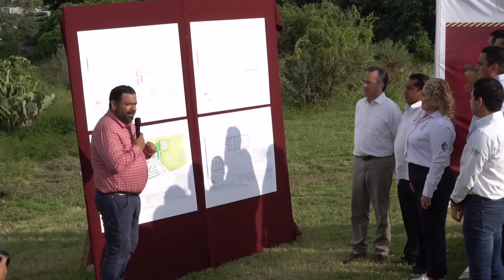Inicia construcción de nueva sede del Tec de Alvarado, Gobernador da banderazo